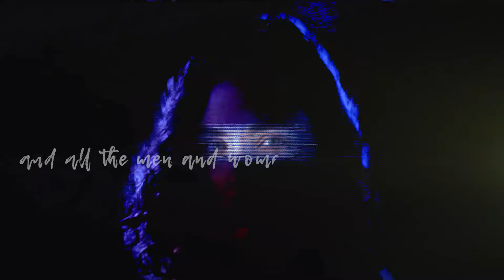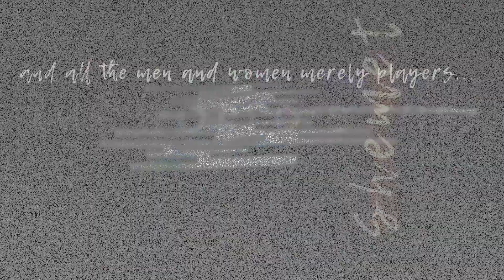All the world's a stage. Editor case. Весь мир театр. Кейс монтажёра. Adobe Premiere After Effects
from William Shakespeare's pastoral comedy As You Like It

Small associative visual story for my love - THEATER
link
(говорящий отщепенец от этого видео висит в вк)

Монтаж, цветокоррекция, саунд-дизайн, тексты, эффекты созданы в Adobe Premiere Pro и After Effects. Editing, color grading, sound design, texts, effects were created in Adobe Premiere Pro and After Effects.

Видео авторов: cottonbro . fwkart . Ricardo Esquivel . Artem Podrez . RODNAE Productions . Pixabay . Tima Miroshnichenko . Kelly Lacy . kira chats . Nataliya Vaitkevich . Distill . The Element . Naveen G . Tom Fisk

Thanks everybody!